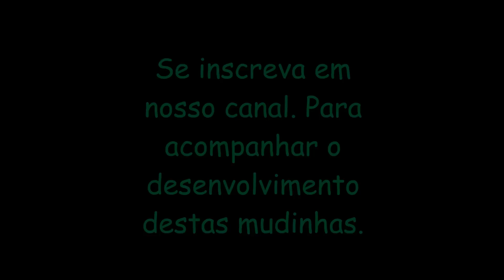Como Fazer Mudas de Palmeira Ráfia Adulta - Parte 01 - Multiplicando. Jardinagem em Vasos.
Neste vídeo eu demonstro através de um processo simples como multiplicar Palmeira ráfia adulta. Com uma única muda foi possível fazer várias de Palmeira ráfia. Forte abraço a todos. Palmeira ráfia considerada uma ótima planta para jardins e interiores. Palmeira ráfia pode ser utilizada também em jardinagem em vasos.